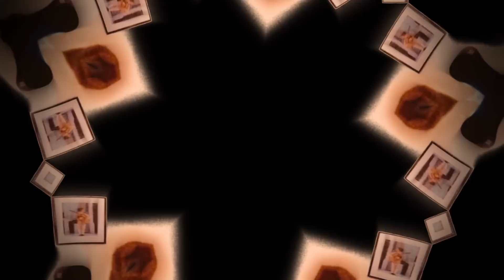Woke Up Today (Audio) - Jacob Collier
Visual patterns generated by Will Young, from album artwork image.